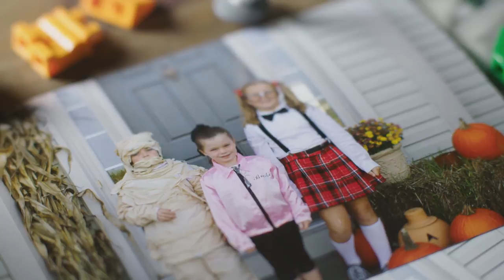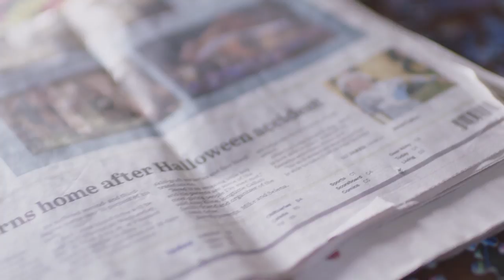Proudly St. Chris: Jared's Story